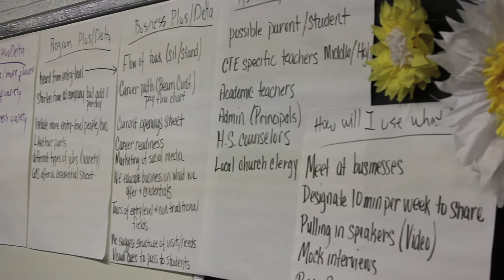Educators in the Workplace